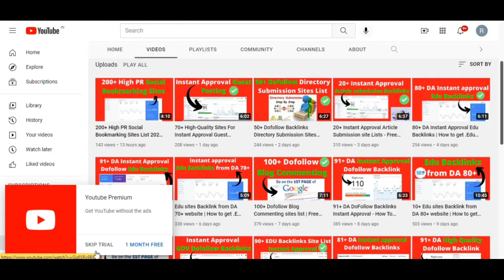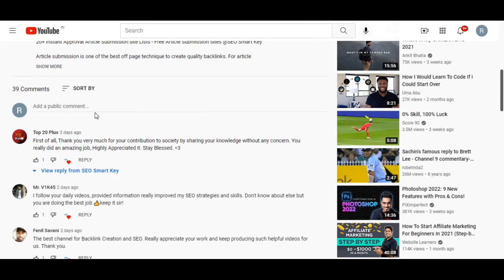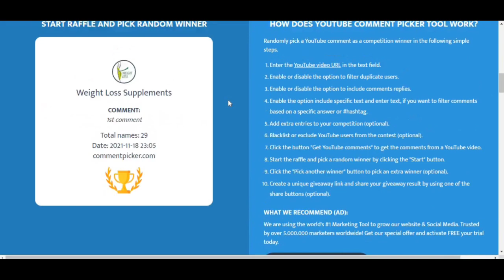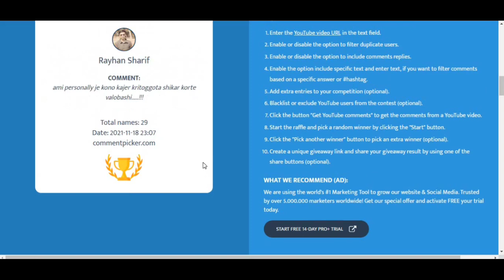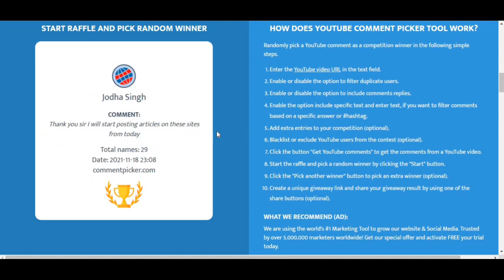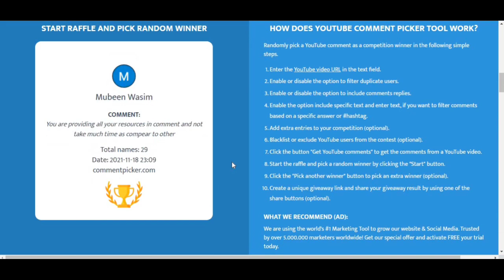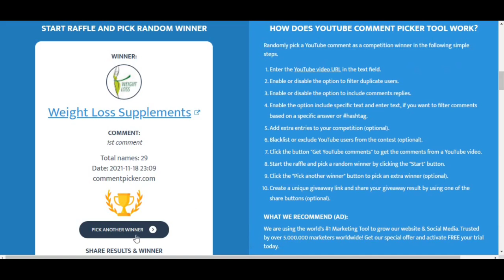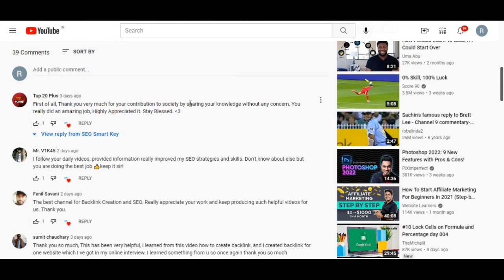Our Giveaway Winners Announced -Congratulations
Hello Friends,
Winners are
1. Ronak Parmar
2. Gadget Shorts
3. Roll Number 21
4. Jodha Singh
5. Mr.V1K45
6. jawad
7. Mubeen Wasim
8. Facts in Life
9. Weight Loss supplements
10. Chandan singh

Watch the complete video for full information.

► How To Increase Traffic With the Help of Search Console

My Gears